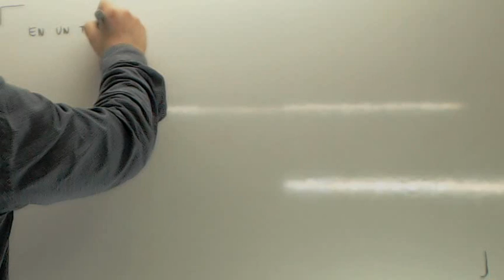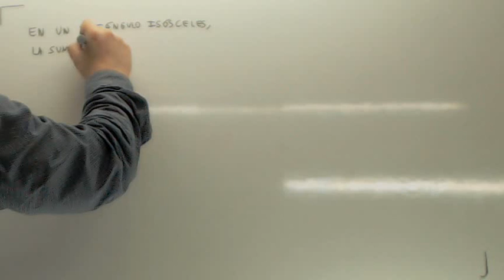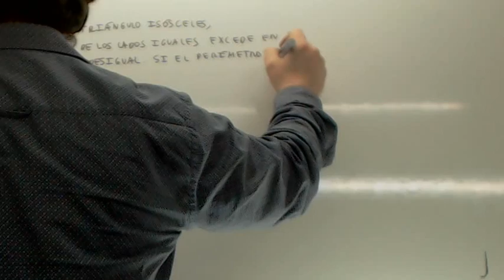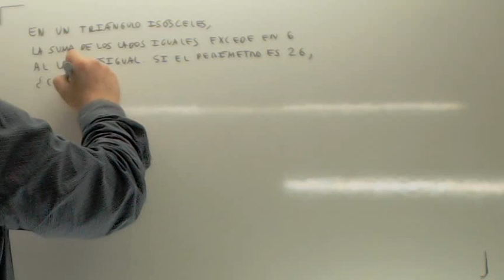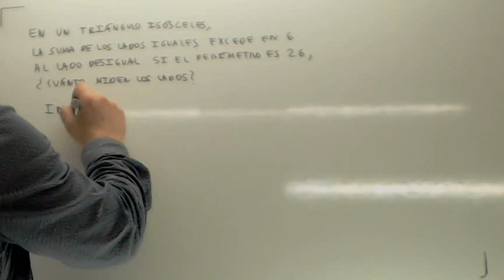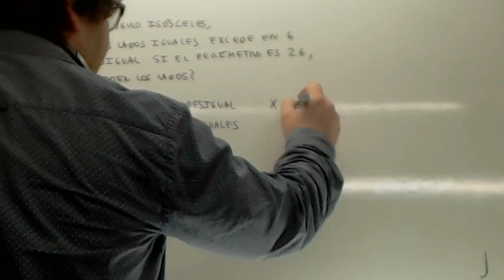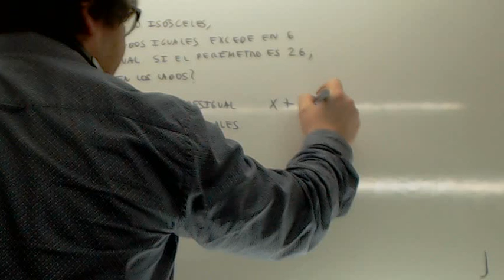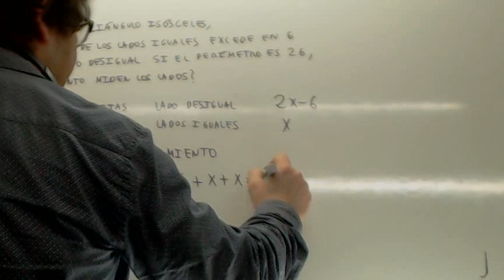Problemas de ecuaciones triangulo isosceles Usero